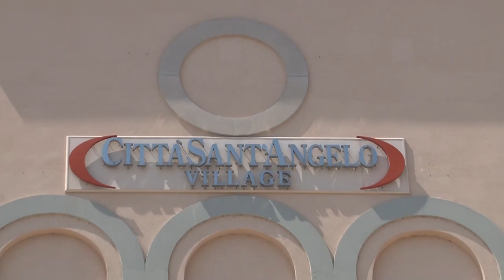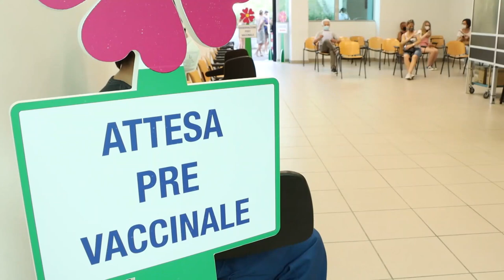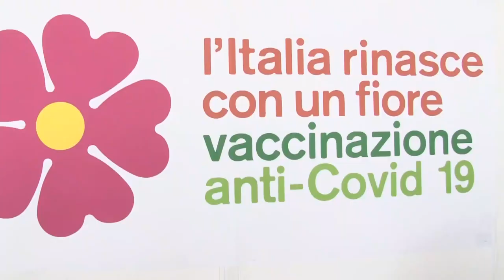Covid. All’outlet di Città Sant’Angelo il nuovo hub vaccinale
È partito il conto alla rovescia per l’apertura del nuovo hub vaccinale di Pescara che sorgerà presso l’outlet di Città Sant’Angelo.